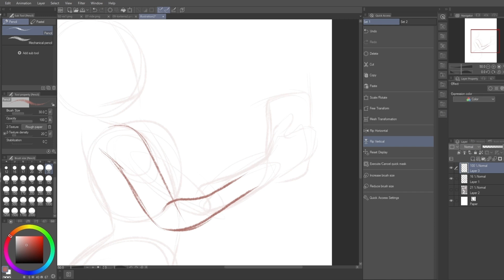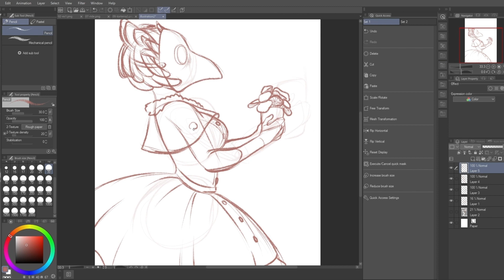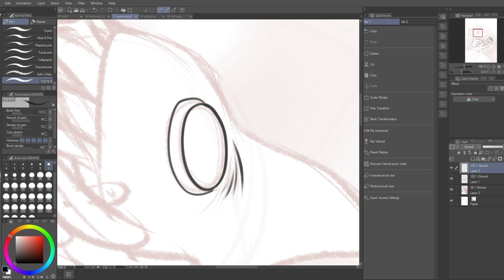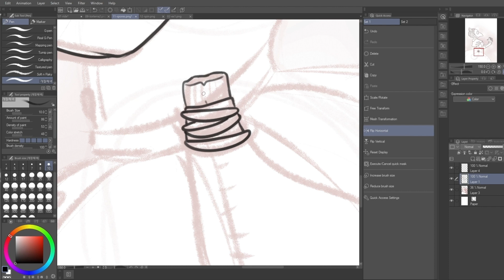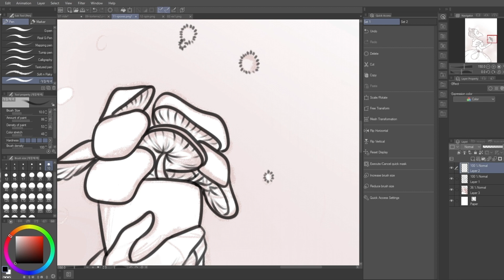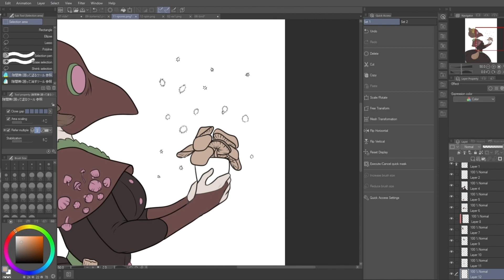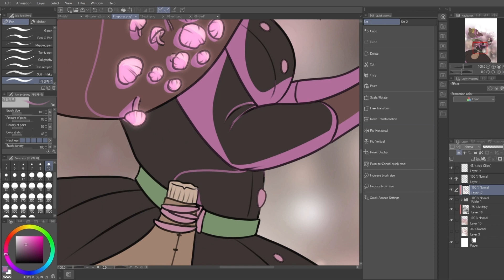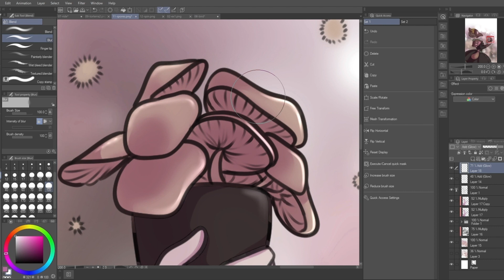Speed paint - Spores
Watch along with a sped up full process of sketching, lining, and colouring an image.

I hadn't put much thought into uploading full length videos to the channel, but let's give it a try. You may or may not recognize this art from my uploaded shorts.

Enjoy some relaxing music while you watch my process, draw along, do housework or study.